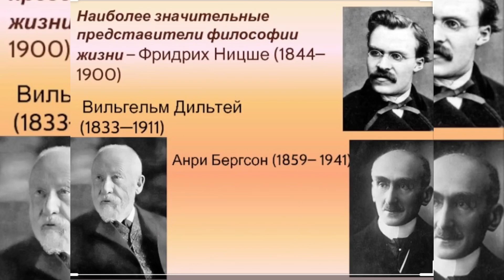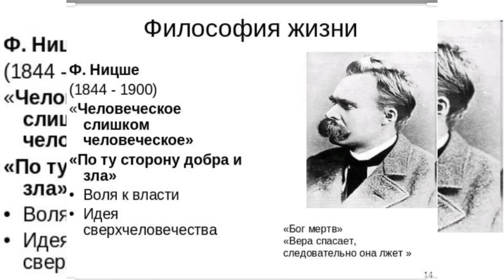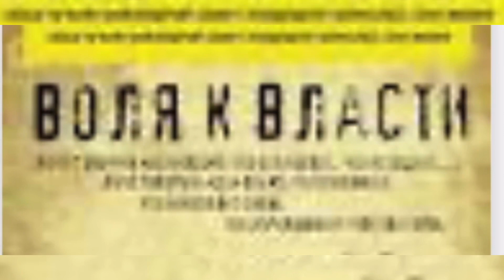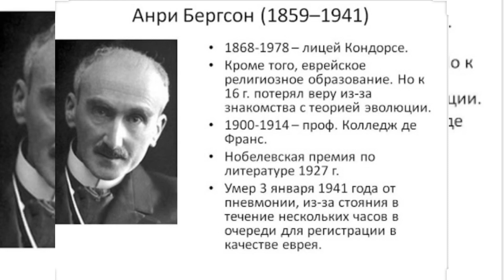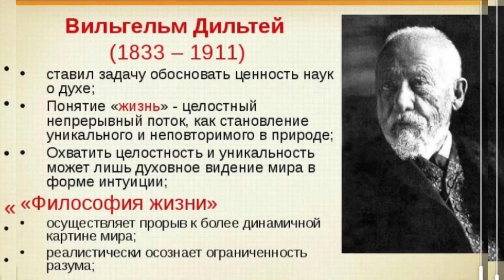Философия жизни.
Философия жизни (нем. Lebensphilosophie) — иррационалистическое течение в европейской философии, получившее преимущественное развитие в Германии в конце XIX — начале XX веков
Философия жизни зародилась на фоне господства романтизма и явилась реакцией на рационализм эпохи Просвещения. « Крестным отцом» этого течения считается Артур Шопенгауэр, чья философия причудливо совмещала в себе кантианские и буддийские мотивы. Если мир феноменов — это представления, то единственной известной нам вещью в себе является мировая воля.
Основной темой нового направления в философии была интуитивно постигаемая жизнь (у Бергсона также англ. Duration — длительность) как целостная и динамически развивающаяся реальность. Собственно первым её представителем считается Фридрих Ницше который ввел понятие воли к власти (нем. Der Wille zur Macht), которая пронизывает всю природу, являясь стимулом эволюции, а также социальное бытие (как дионисийское или творческое начало). У французского философа Анри Бергсона аналогичным понятием является жизненный порыв (фр. Élan vital). Объективацией (результатом) воли к власти являются культурные нормы и ценности. В теории познания философии жизни господствовал интуитивизм и альтернативный объяснению принцип понимания, который сближался с неокантианским методом гуманитарных наук (Дильтей). Интеллект и разум однозначно воспринимаются как инструмент воли к власти или средство приспособления к окружающей среде. В социальной философии проводилось различие между культурой как творческим периодом развития общества и цивилизацией как объективацией культуры (Г. Зиммель, О. Шпенглер). С этим различием было тесно связано противопоставление творческой элиты (обладающей монополией на «жизненный порыв») инертным массам (Ортега-и-Гассет). Крайним случаем творческой элиты является сверхчеловек Ницше (нем. Übermensch